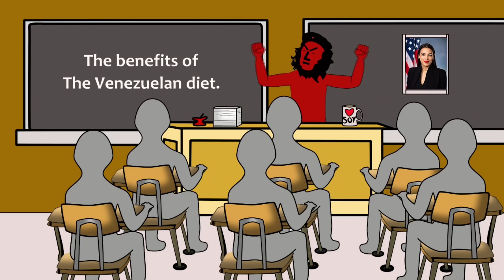NPC University 13 The New Professor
Dedicated to NPC #9876